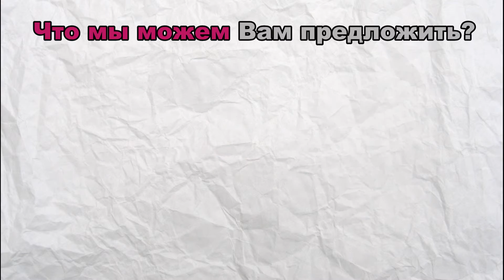Реклама Белоярской библиотеки